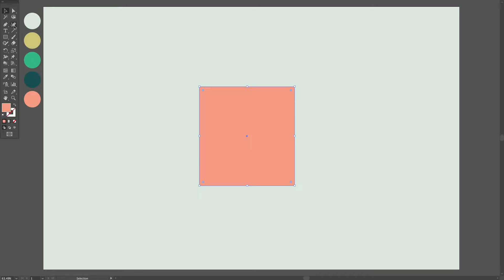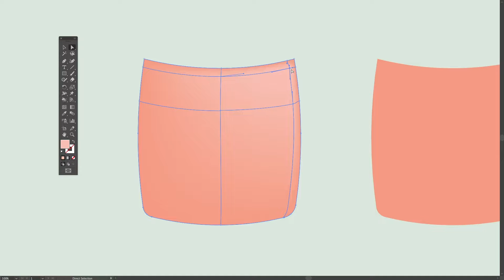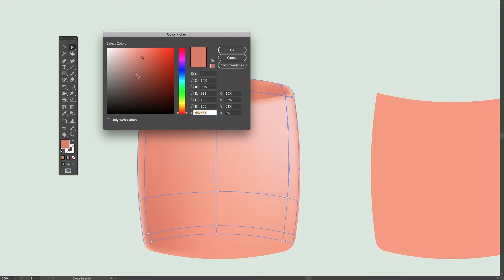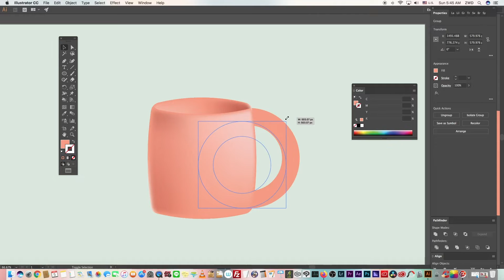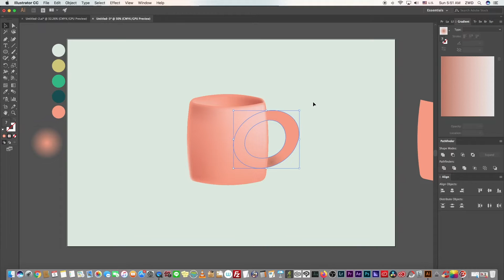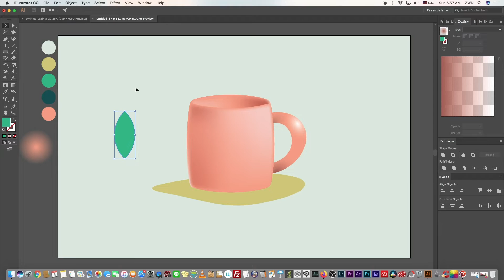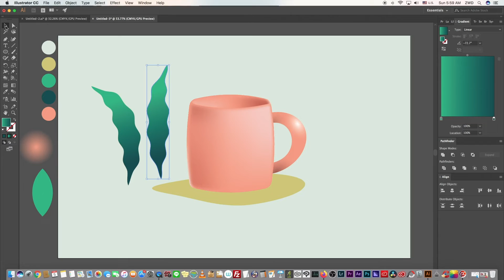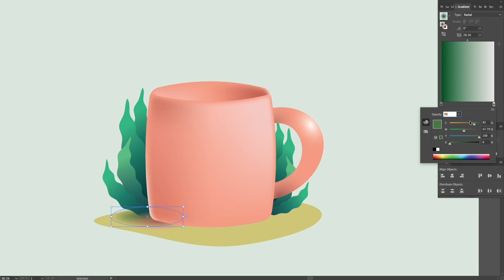สอน illustrator ขายภาพออนไลน์ ทำแก้วกาแฟสุดน่ารัก ทำเสร็จส่งขายได้เลย by Waraacademy.com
ดูผลงานและคอร์สเรียนได้ที่